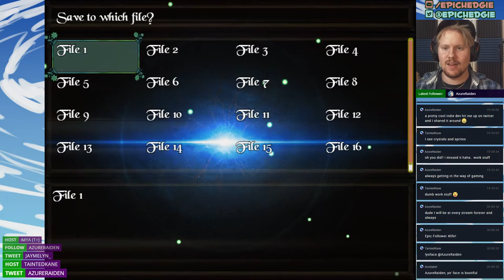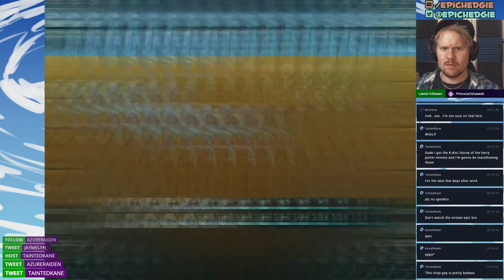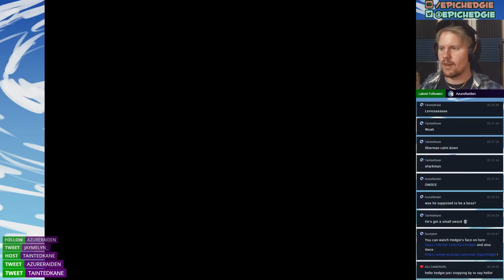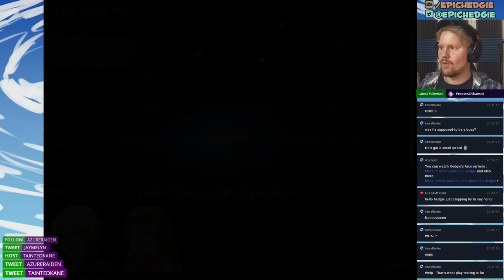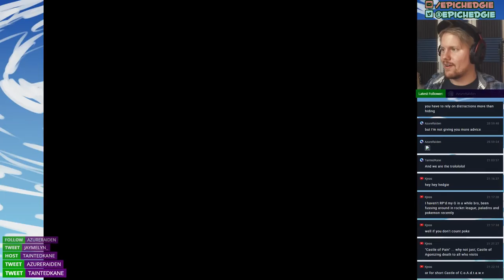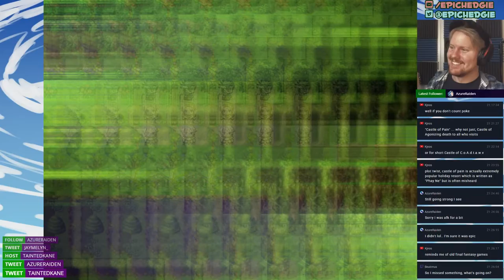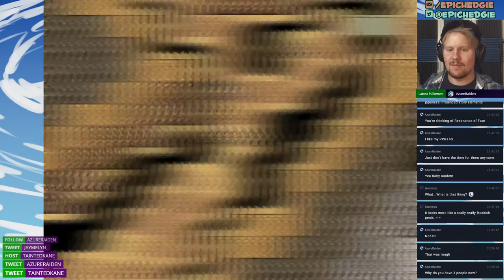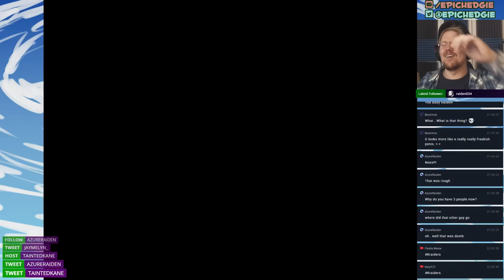Dark Descent: The Blue Rose Old School Roleplaying Game Epic Hedgie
Adventure games and rpg? what can be better? Let's play this inde game together!

ADVENTURE AND EXPLORATION!
Hi! Welcome to the stream! If you are new here then I can describe what I focus on with this: FUN! Adventure and exploring and a good story as the best parts of life and when it comes to gaming these kind of games is what I love! I have tried out other genres, but this is where I love to be! you are very welcome to join me on these adventures but before you write anyhing in the chat take a look at the chat rules!

Chat Rules
1. Don't be rude, dude!
2. I try to have an friendly channel so try to keep your cursing to yourself! I want everyone to feel welcome here!
3. If I see any racism, sexism, or other hateful speech of ANY KIND you will get BANNED! I don't tolerate that stuff!
4. I don't mind tips, but ask me before you spoil anything!
5. Don't ask to be a moderator! I will chose my moderators myself! Thanks for showing interest tho